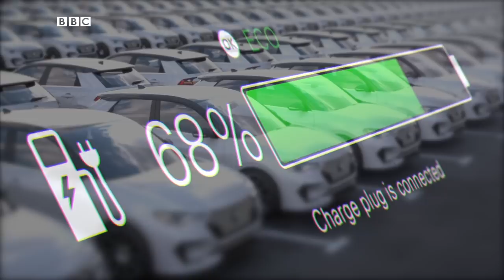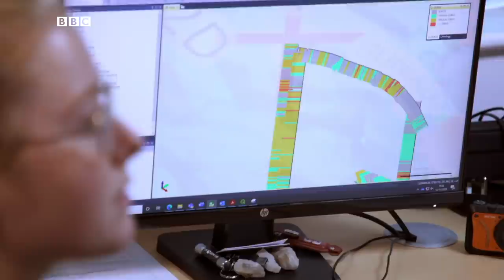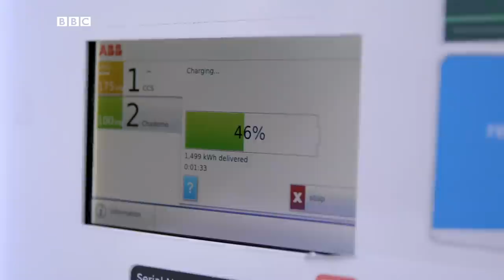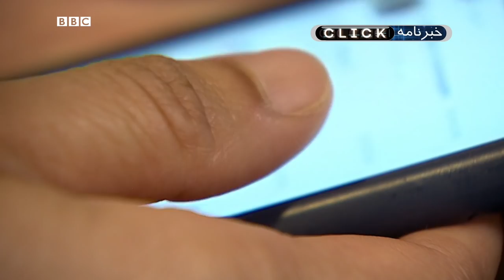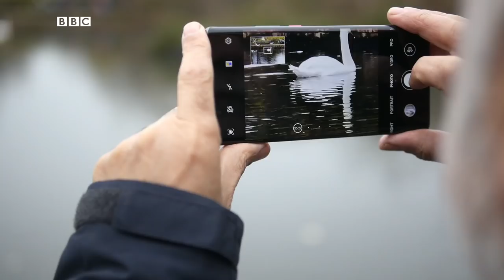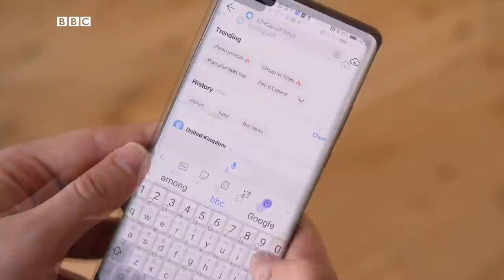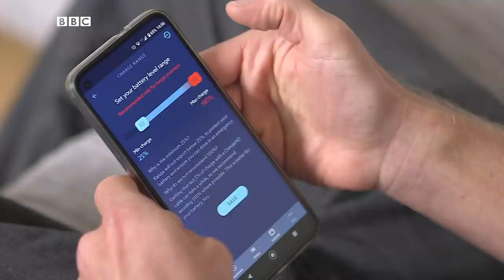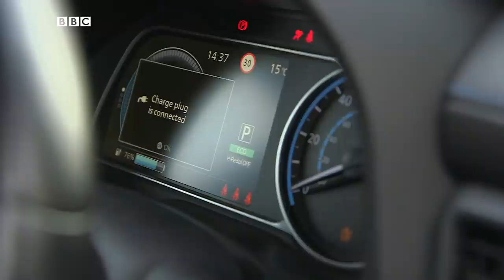از صفر تا صد مزایا و معایب خودروهای برقی، کلیک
این هفته در برنامه کلیک با خودروی برقی می‌زنیم به جاده و فناوری باتری را حسابی واکاوی می‌کنیم، نکات مهمی را که پیش از خرید خودروی برقی باید به آنها فکر شود، مطرح می‌کنیم و دوربین چند گوشی جدید را با هم مقایسه خواهیم کرد.